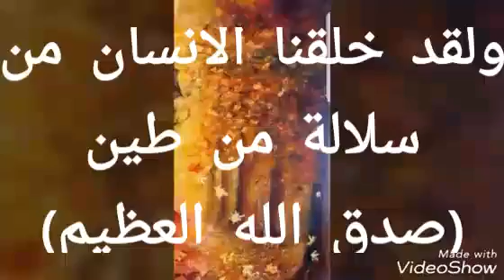الانسان أصله من الطين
ولقد خلقنا الانسان من سلالة من طين(صدق الله العظيم)